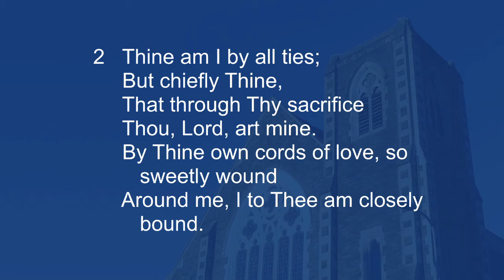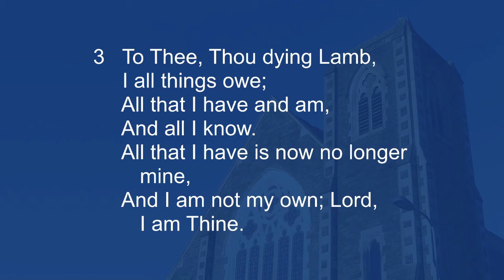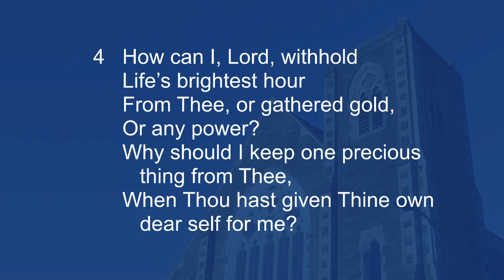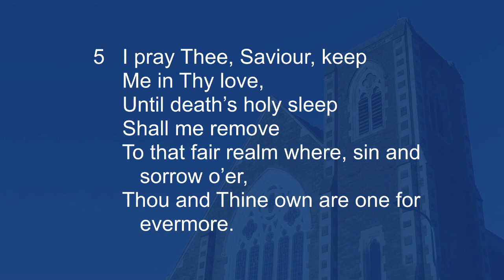I lift my heart to Thee - Hymn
I lift my heart to Thee - Hymn with lyrics - Tabernacle Cardiff congregational singing

Words: Charles Edward Mudie (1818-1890)
Tune: Sursum Corda by George Lomas (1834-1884)
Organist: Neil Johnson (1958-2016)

This video was recorded at Tabernacle Cardiff church, UK from a recording made at the Tabernacle Cardiff morning service on 9th August 2015 using the Christian Worship hymnbook (number 718).

You can purchase a copy of the Christian Worship hymnbook

Watch a video portraying the organist, Neil Johnson, that was recorded on 29th May 2016, three months before Neil's passing.

Tabernacle Cardiff Church, Wales, UK.